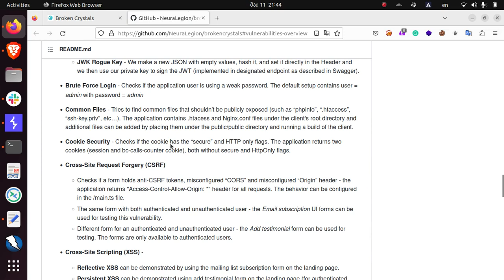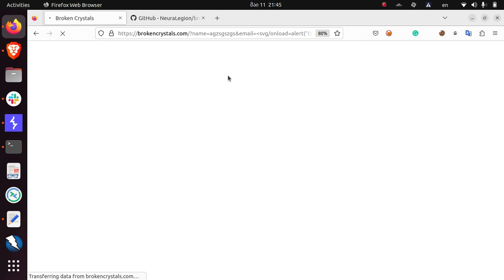Dom XSS1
Dom based XSS can be demonstrated by using the mailing list subscription form on the landing page.